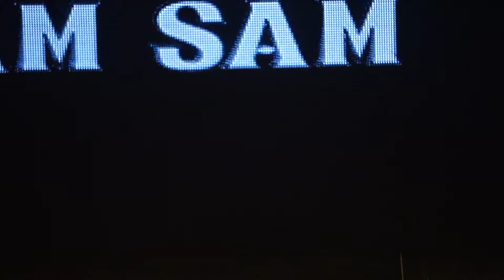MAMA DON'T WORRY - 샘김 적재, Sun And Moon 공연 @190217, 삼성홀 라이브 직캠